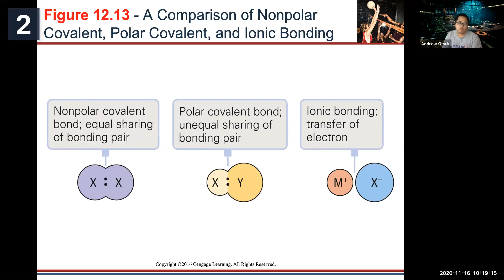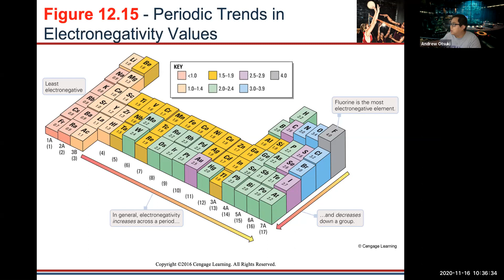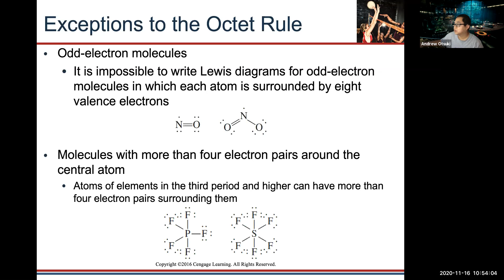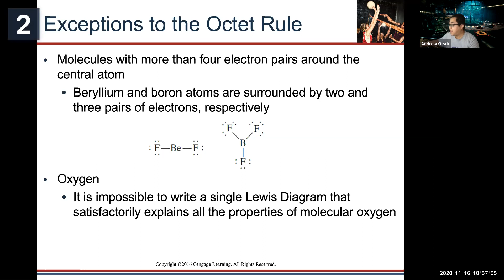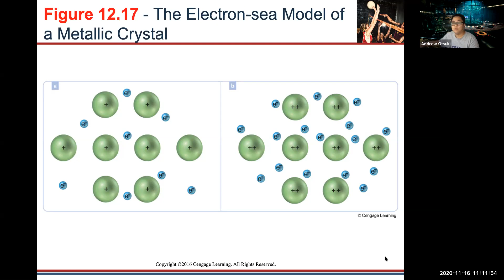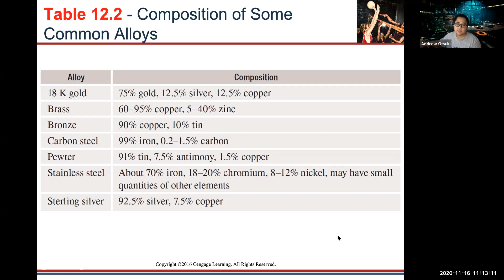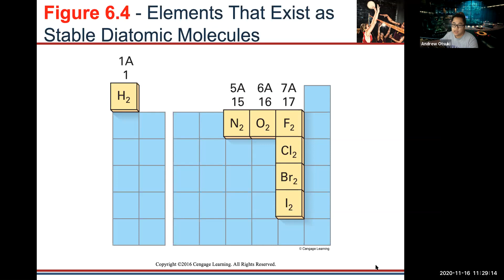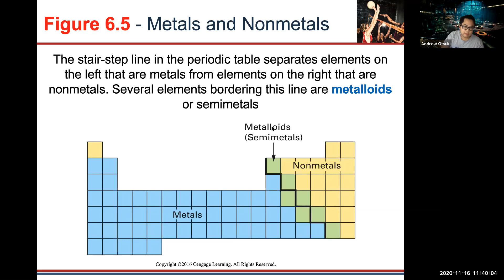UC Davis WLD 041C Fall 2020 Lecture 14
We wrap up Chapter 12 talking about electronegativity and metallic bonding in solids!